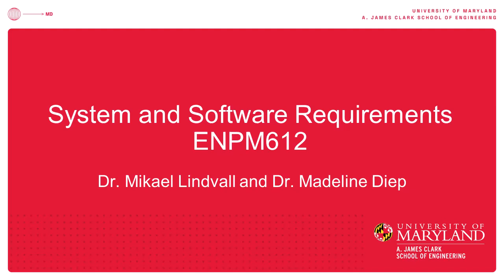Intro to ENPM612: System and Software Requirements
Intro to ENPM612: System and Software Requirements taught by Dr. Mikael Lindvall and Dr. Madeline Diep